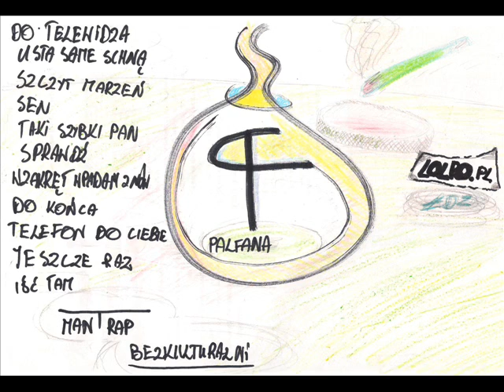MANTRAP - Podaj mi dłoń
Beat: Razowy
Liryka: Simu, kret